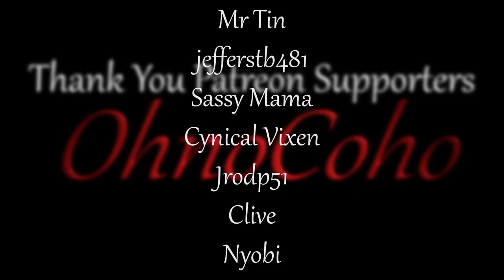Body Kit Stage! | Subsistence Single Player Gameplay | EP 577 | Season 5